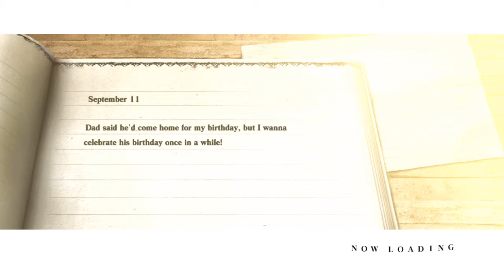NIER Let's Play Part 60